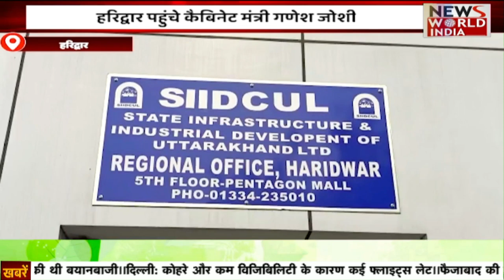1 बजे की बड़ी खबरों का Bulletin | Top News Today | Latest News Today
उत्तराखंड सरकार और पतंजलि के सहयोग से एग्री टूरिज्म और रोजगार को बढ़ावा देने के लिए नई पहल की शुरुआत की गई है। उत्तराखंड के 93 [तेरावय] में से 2 उद्यानों को सरकार पतंजलि योगपीठ को पीपीपी मोड पर देने की तैयारी कर रही है।